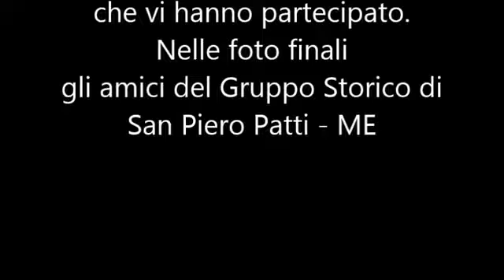il menestrello al Palio delle botti di Piazza Armerina XII edizione 08.08.2016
Palio delle botti XII Edizione - Piazza Armerina 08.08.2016
Ricordi indelebili lasceranno sempre il profumo dell'accoglienza, dell'amicizia e della bellezza storica, vissuta e condivisa tra tutti i gruppi storici di Sicilia, riuniti insieme per diffondere cultura, arte e spettacolo con un unico aspetto comune, la bravura ed il sorriso.
A questo si aggiunge in ultimo la partecipazione del menestrello, che per ogni evento non porta colori ne bandiere, solo musica per allietare il pubblico e creare nell'insieme, una magica atmosfera.